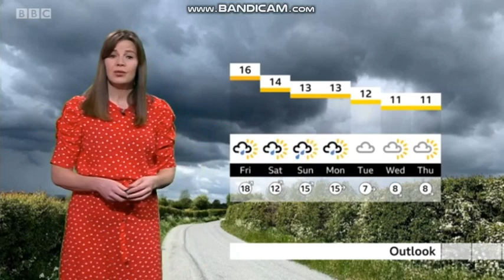Alexis Green - South Today weather - (28th October 2021) - HD [60 FPS]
Alexis Green is looking fantastic presenting the weather on BBC South Today.
Start of November, what kind of weather can you expect? Here is Alexis.